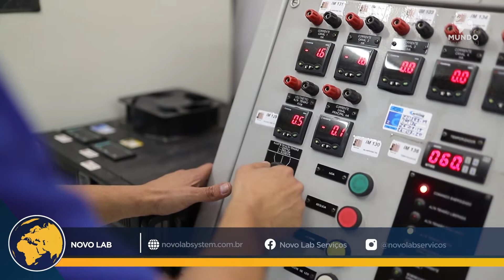NOVO LAB SYSTEM - GUARULHOS/SP - MUNDO EMPRESARIAL